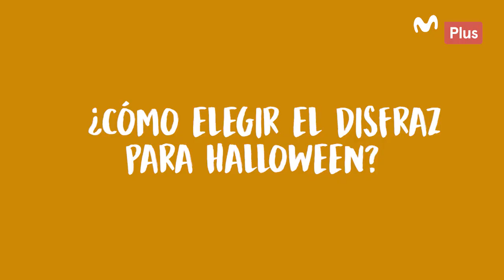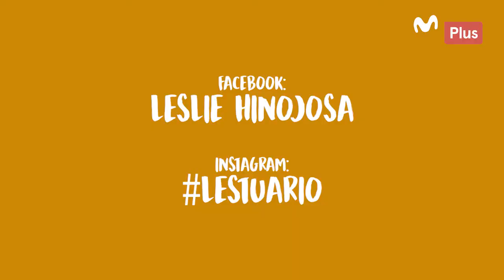Hoja de Vida - Disfraces para Halloween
¿Buscando el disfraz ideal para Halloween? HojaDeVida te trae la solución. Mira estas alternativas y lúcete en la fiesta de este 31